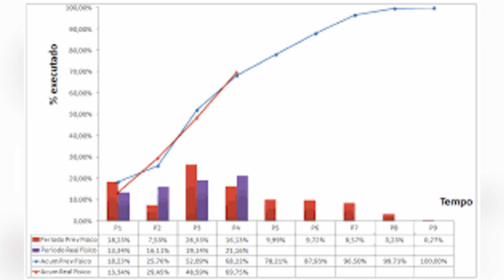(REVIEW) CONCEITO DE GESTÃO DE PROJETOS, FUNDAMENTOS DE PLANEJAMENTO E CONTROLE DE OBRAS, FUNDAMENTO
CONCEITO DE GESTÃO DE PROJETOS, FUNDAMENTOS DE PLANEJAMENTO E CONTROLE DE OBRAS, FUNDAMENTOS DA METODOLOGIA FEL E METODOLOGIA AWP. - Gleidson de Assis Gonçalves, Vale a Pena?

Um pouco sobre (informações do produtor):
Você aprenderá de uma maneira que ninguém nunca te explicou, os fundamentos necessários para dominar a área de Gestão de Projetos e Planejamento & Controle, tais como:

Abertura de Projetos

Gestão de Contratos e Medição

Gestão de Riscos

Orçamentação, planejamento e controle econômico

Planejamento e controle de Engenharia e Suprimentos

Planejamento e controle físico

Portfólio, Integração e Pipeline de Projetos

Relatório Diário de Obras

Relatório semanal e mensal

Histogramas e curva de quantidades

AWP

Vantagens:

-Pagamento Seguro
-Acesso Imediato
-Várias Formas de Pagamento
-100% Online

Conteúdo:
Boas vindas
Módulo 1 - Boas vindas... Clique no link acima para saber todo o conteúdo

Pesquisas mais frequentes:
Gleidson de Assis Gonçalves é confiável?, CONCEITO DE GESTÃO DE PROJETOS  FUNDAMENTOS DE PLANEJAMENTO E CONTROLE DE OBRAS  FUNDAMENTOS DA METODOLOGIA FEL E METODOLOGIA AWP. é bom?, CONCEITO DE GESTÃO DE PROJETOS  FUNDAMENTOS DE PLANEJAMENTO E CONTROLE DE OBRAS  FUNDAMENTOS DA METODOLOGIA FEL E METODOLOGIA AWP. vale a pena?